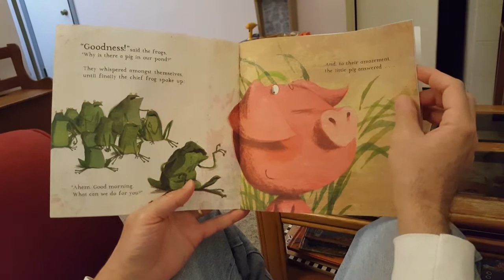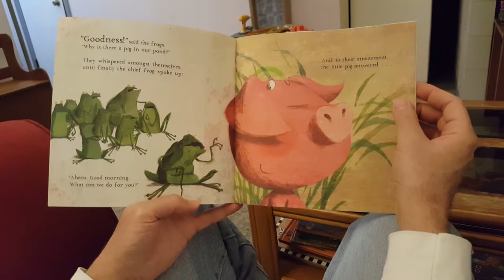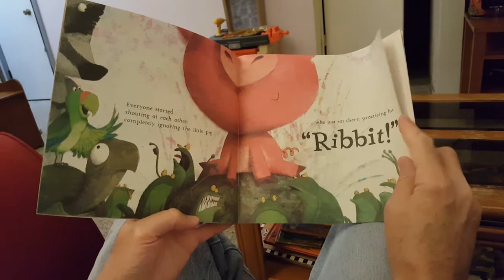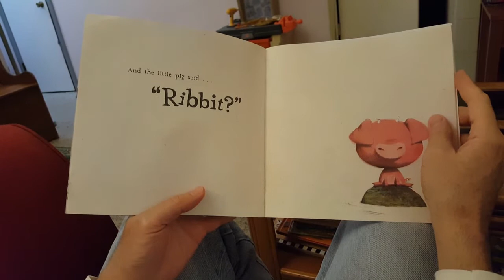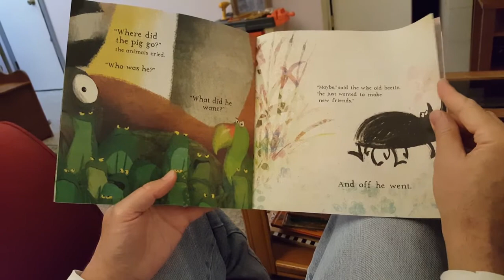Ribbit!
Written by Rodrigo Folgueira. Illustrated by Poly Bernatene. Published by Scholastic. Read by Jon Butler.

The story of a pig trying to make new friends.